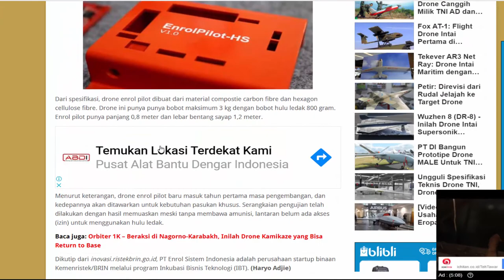MANTAP !! DRONE KAMIKAZE BUATAN ANAK BANGSA INDONESIA